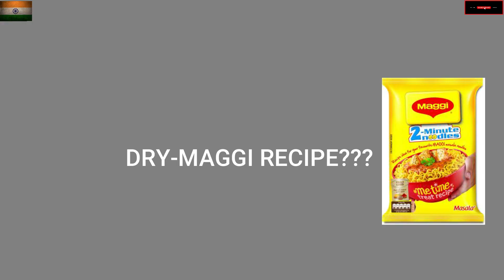| BREAD MAGGI BALLS | सिर्फ दो ही चीजों से बनाए मैगी की ये लाजवाब रेसिपी Tea Time Snack | VKITCHEN |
hi friends ,
 i am chef vipin. i have done my education from ihm shillong.
i was awarded by governor of meghalaya in cooking competition.

BREAD
DRY-MAGGI RECIPE
BREADCRUMBS
OIL
CHEESE(OPT)